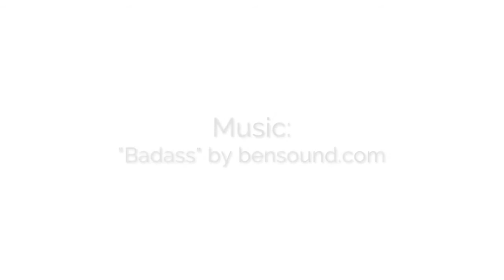July 2016 Exhibit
Three-person exhibit: P.D. Jensen, Kevin Scott Miller, and Madeline Owen. Show runs from Sunday, July 3, to Wednesday, July 27. Opening reception: 7-9 p.m. Sunday, July 3. Location: Hillman City Collaboratory, 5623 Rainier Avenue South, Seattle.